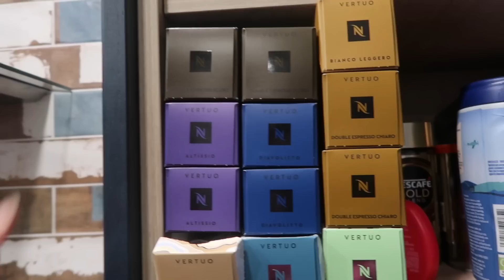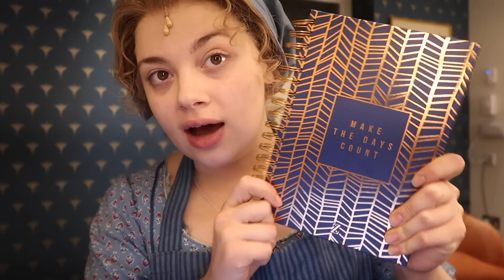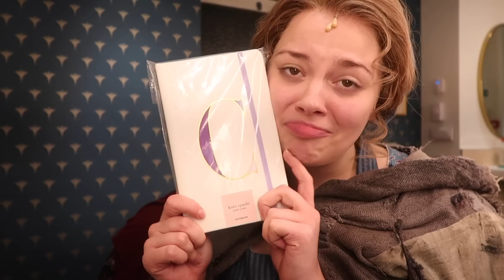Christmas In A West End Show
♥ FOLLOW ME ♥

Carrie Hope Fletcher C/O Helen Clarkson
Haymarket House
28-29 Haymarket